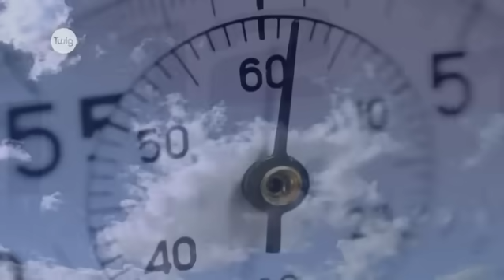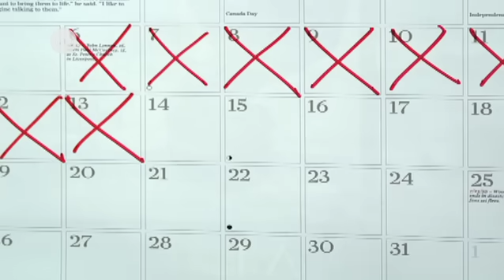Geography Lesson: Time Zones Explained | Twig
Have you ever thought about why time is what it is? In this video, you’ll find out how and why time changes depending on where you are on the planet, and how these changes can affect you and your body.

This video is designed to be used alongside other teaching material to create an immersive and exciting science lesson. To access learning materials, and other videos like this one, and join hundreds of thousands of teachers in applying Twig’s revolutionary approach to science learning.